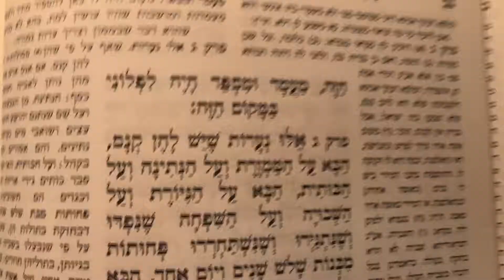משניות כתובות פרק ב׳ לשינון בעל פה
Mishnayos Kesubos
Perek 2
Seder Nashim
for learning by heart